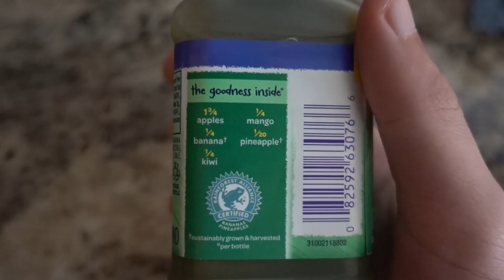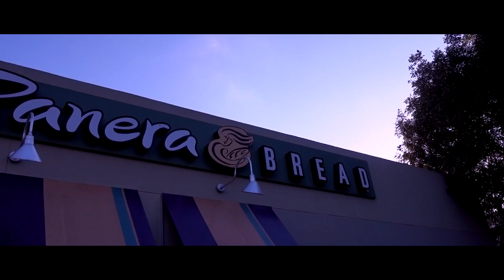DOOF DAYS! #166 "Spiderweb in my Sandwich!"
Today, I had an interview call with Full Sail. It went well, Mama Doof and I both agree that we need to wait and see what UCF says before anything. Then I went to Panera Bread where I talked business with Slimoe. I ate a sandwich with spiderwebs in it and we made it the most dramatic trip to Panera Bread ever. After Panera I came home and ate the best brownie cookies ever. I watched How I Met Your Mother and then left to see Marqueen. I picked her up and we watched Sing for the second time. This time was much better. Enjoy